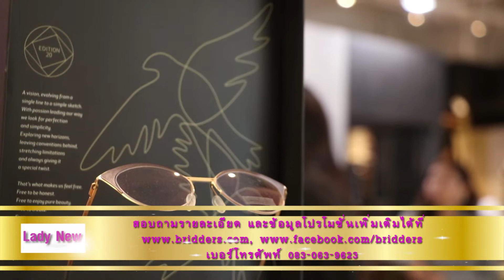Lady New : อายลิงค์ วิชั่น ร่วมกับ บริดเดอร์ส ออฟติคัล เปิดตัวแว่นตาแบรนด์ แฮนเมดแบรนด์ Markus T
บริษัท อายลิงค์ วิชั่น จำกัด ผู้นำเข้า และจัดจำหน่ายแว่นตาชั้นนำระดับโลก นำโดย คุณประพันธ์ ผดุงเกียรติสกุล กรรมการผู้จัดการ ร่วมกับ BRIDDERS OPTICAL (บริดเดอร์ส ออฟติคัล) ศูนย์จำหน่ายแว่นตาแบรนด์ Markus T (มาร์คัส ที) นำโดย คุณบุญเอนก เจริญรุ่งรัตน์ จัดงานเปิดตัวแว่นตาแบรนด์ Markus T (มาร์คัส ที) ในคอลเลคชั่น SPRING SUMMER 2019 ครั้งแรกในประเทศไทย อย่างเป็นทางการไปเมื่อวันที่ 2 พ.ค. ที่ผ่านมา ณ.ร้าน BRIDDERS สาขา Wave place (สถานีรถไฟฟ้า เพลินจิต)

แว่นตาแบรนด์ Markus T (มาร์คัส ที) มีวางจำหน่ายแล้วกว่า 200 แบบ ที่ร้าน BRIDDERS สาขา Wave place ตั้งแต่วันนี้ - 30 พ.ค. 2562 และเตรียมพบกับโปรโมชั่นสุดพิเศษ เพียงแค่แฟนๆช็อปแว่นตา Markus T จะได้รับเลนส์แว่นสายตา ชิ้นเดียวกับแบรนด์ จากประเทศเยอรมัน หรือรับส่วนลดทันที 5,000 บาท สำหรับเลนส์โปรเกรสซีฟ สามารสอบถามรายละเอียด และข้อมูลโปรโมชั่นเพิ่มเติมได้ที่ เบอร์โทรศัพท์ ได้เลยนะคะ